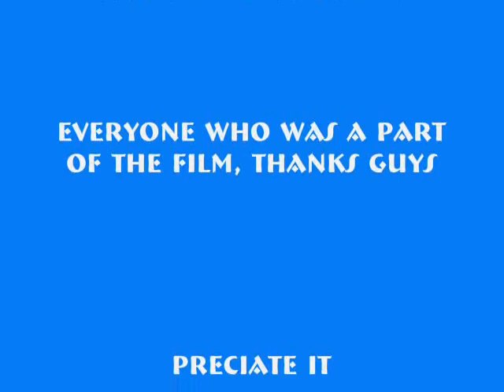Into the ocean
4 minute movie that goes with the song "into the ocean."